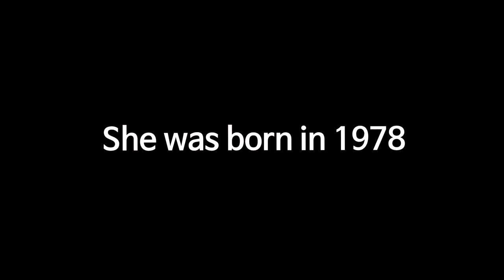Kim Sa-rang before and after